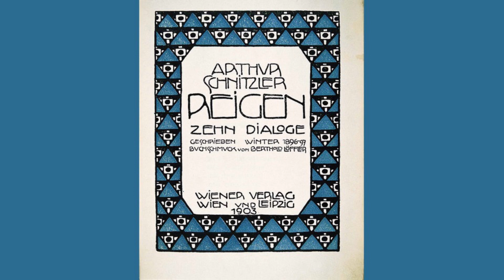WDR 23.12.1920 - Uraufführung "Reigen" von Arthur Schnitzler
Von Christiane Kopka
"Geschrieben hab ich den ganzen Winter über nichts als eine Szenenreihe, die vollkommen undruckbar ist, literarisch auch nicht viel heißt, aber nach ein paar hundert Jahren ausgegraben, einen Teil unserer Kultur eigentümlich beleuchten würde." Arthur Schnitzler wusste nur zu gut, dass der "Reigen" seiner Zeit weit voraus war.

In zehn Dialogen porträtiert er Paare aus unterschiedlichen Schichten vor und nach einem sexuellen Abenteuer - wobei der entscheidende Moment im Text durch Gedankenstriche markiert ist. Jeweils eine der Figuren trifft in der nächsten Szene ein neues Objekt der Begierde, bis sich der Kreis am Ende schließt.

Schnitzler ging es dabei weniger um Erotik als um Gesellschaftskritik: Mit bissigem Spott und einer gewissen Melancholie stellt er Verlogenheit, Heuchelei und Doppelmoral dar, zeigt die Liebe als Ware und die Austauschbarkeit der Partner.

Als das Stück 23 Jahre nach seiner Entstehung in Berlin uraufgeführt wurde, war der Skandal beispiellos: Rechte Kreise schürten eine antisemitische Hetzkampagne, die zu einem aufsehenerregenden Prozess führte.